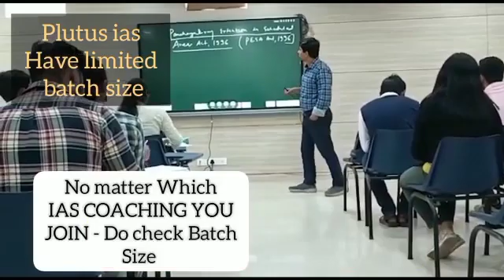Best IAS Coaching in Jevargi, karnataka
Best IAS Preparation Coaching in Jevargi, karnataka.
Top IAS Preparation Coaching in Jevargi, karnataka.
Which is the best IAS Preparation Coaching in Jevargi, karnataka ?
Best 5 IAS Preparation Coaching in Jevargi, karnataka